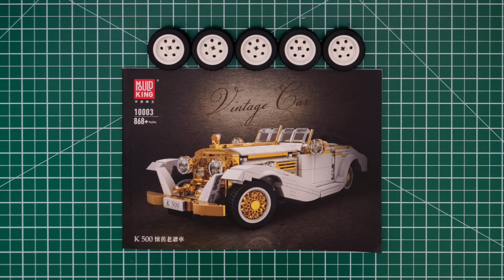Mould King 10003 K500 Vintage Car Speed Build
In this video, we build Mould King 10003 K500 Vintage Car designed by Firas Abu-Jaber. He is really good at designing 1:16 scale lego cars. Mould King has rolled out 11 licensed sets from him.

I did enjoy building this nice set. It is amazing with chrome parts!  The building experience is also pleasant. Highly recommended!